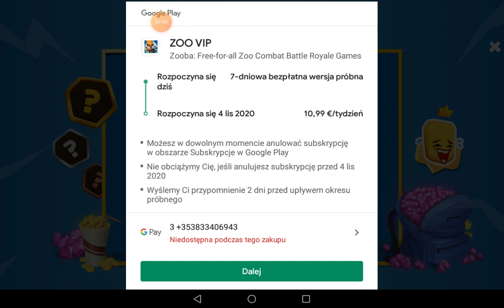Play play and play